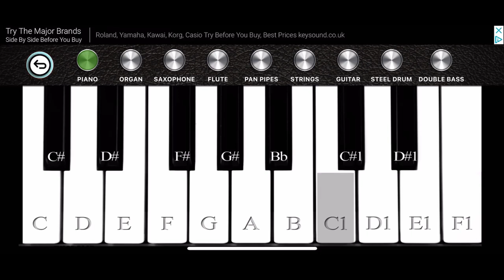Piano Song #86 (Instrumental #47)